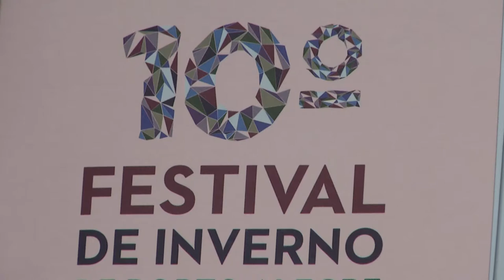Panorama | TVE - Boletim - Previsão do Tempo - 10º Festival de Inverno - 24/7/18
Boletim Panorama exibido nesta terça-feira, 24, às 12h:
- Previsão do Tempo: terça-feira de muita nebulosidade no estado.
- 10º Festival de Inverno destaca obra de Mario Vargas Llosa